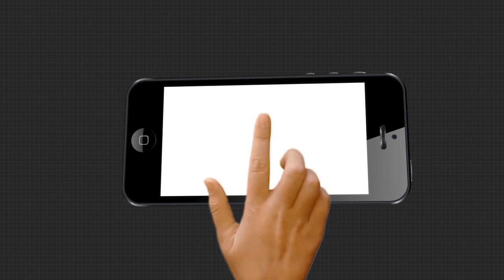ପରୀକୁ ନ୍ୟାୟ ଦାବିରେ ଆଜି ରାସ୍ତାକୁ ଓଲ୍ହାଇଛି କଂଗ୍ରେସ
ଭୁବନେଶ୍ୱର ଜିଲ୍ଲା କଂଗ୍ରେସ ଏବଂ ଜିଲ୍ଲା ମହିଳା କଂଗ୍ରେସ ପକ୍ଷରୁ ମନ୍ତ୍ରୀ ଅରୁଣ ସାହୁଙ୍କ ଇସ୍ତଫା ଏବଂ ସିବିଆଇ ତଦନ୍ତ ଦାବି କରାଯାଇଛି..,